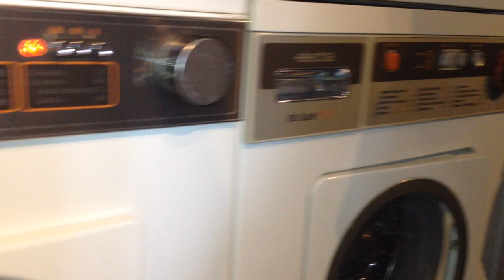Hoover A3060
Not mine